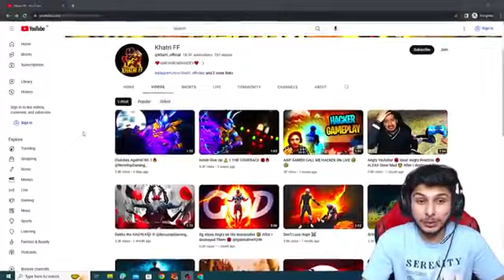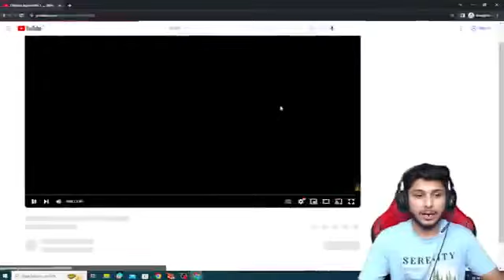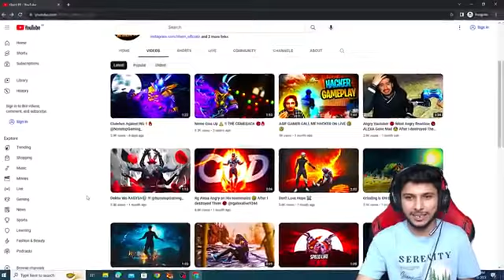ng guild test new player add